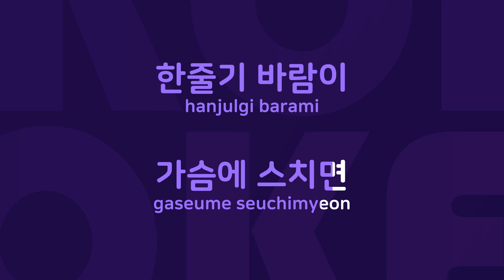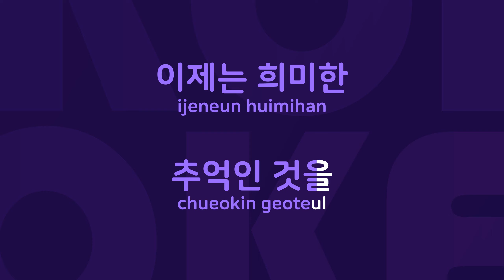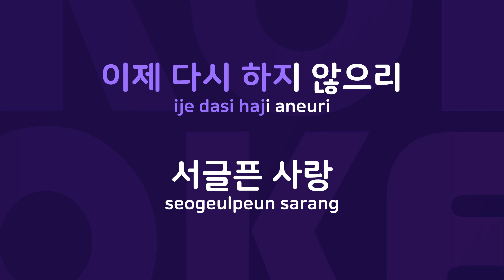서글픈 사랑 : Originally Performed By 이광조 Karaoke Verison